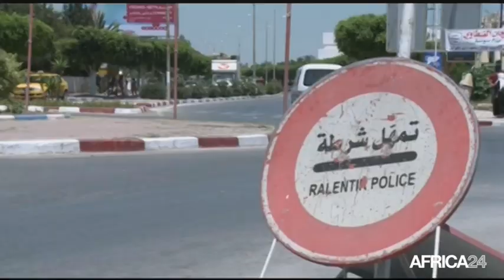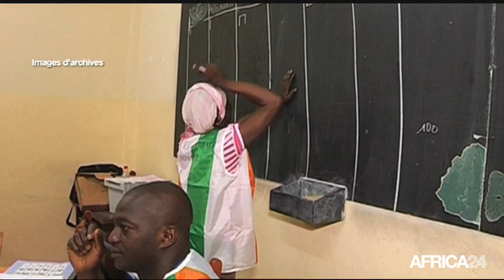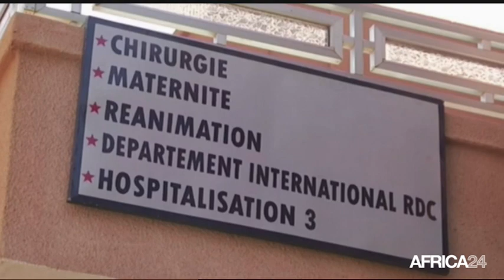Le Journal du vendredi 3 juillet - 19h GMT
Cameroun, Renforcement du partenariat avec la France. Tunisie, La sécurité renforcée à Sousse. Côte d'Ivoire, Faciliter la révision des listes électorales. Cameroun, Renforcement du partenariat avec la France.